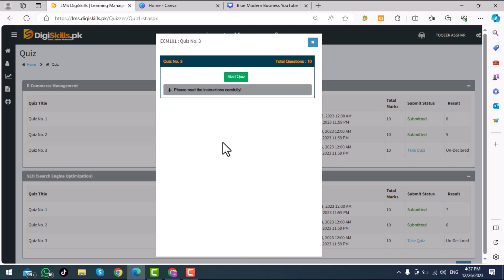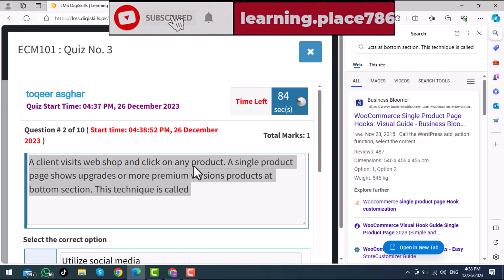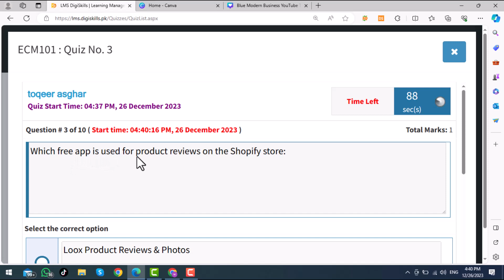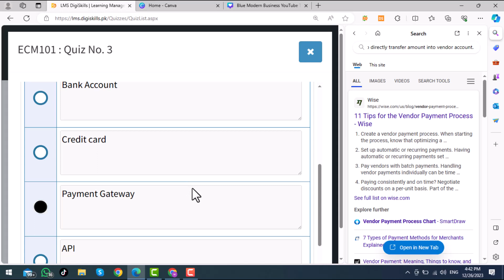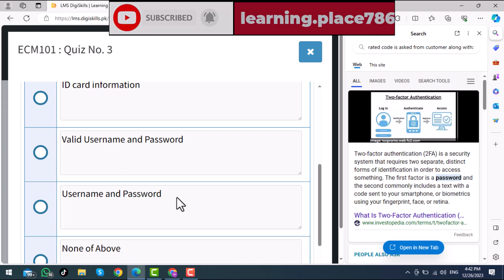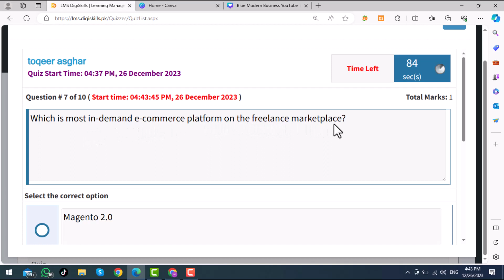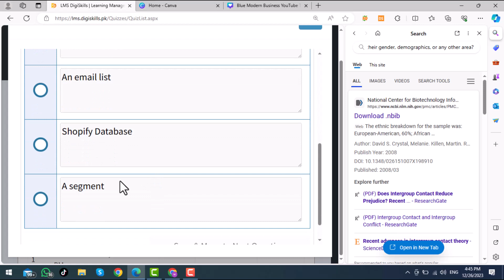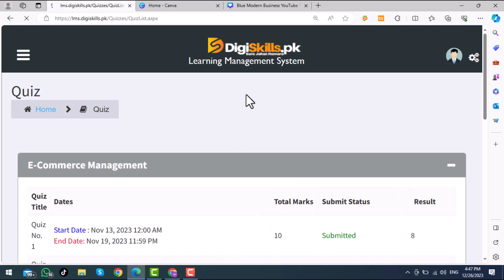e commerce management quiz 3 batch 6 solution | Digi skills exercise 3 e commerce management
in this video i solved e commerce management quiz 3 batch 6 solution
digiskills | freelancing | e commerce management quiz 3 batch 6 solution.